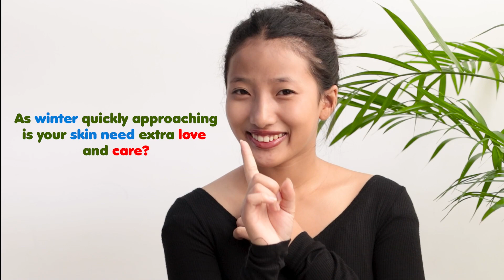"Its Skin Tiger Cica Green Chill Down Lotion: Embrace the Soothing Power of Nature 🌿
PRODUCT NAME - It's Skin Tiger Cica Green Chill Down Lotion

In a world filled with chaos and stress, there's nothing like a dose of Mother Nature's healing touch to calm and rejuvenate your skin. Enter the Its Skin Tiger Cica Green Chill Down Lotion - your oasis of tranquility in a bustling skincare routine.

🐯 The Roar of Cica:
Our star ingredient, Centella Asiatica, lovingly known as 'Cica,' has been a skincare secret for centuries. Packed with antioxidants, it's the ultimate healer for stressed, irritated, or sensitive skin. This majestic tiger of the botanical world calms redness, soothes inflammation, and promotes skin repair.

🌱 Pure Green Goodness:
Infused with an abundance of botanical extracts, this lotion brings the green world's magic to your skin. Green tea, aloe vera, and chamomile team up to deliver a burst of moisture and nourishment. You'll feel the soothing, refreshing sensation the moment it touches your skin.

❄️ The Chill Factor:
But what truly sets our lotion apart is its cooling effect. Imagine a gentle breeze caressing your skin. Our formula chills down the heat and discomfort, leaving your skin feeling revitalized, balanced, and ready to face the day.

🌞 All-Day Comfort:
This lightweight lotion is perfect for all seasons. It absorbs quickly, never feels heavy, and keeps your skin hydrated throughout the day. Say goodbye to that annoying tightness and hello to a plump, supple complexion.

🌿 A Greener Tomorrow:
Its Skin is committed to sustainability. Our packaging is eco-friendly, and we believe in using cruelty-free and paraben-free ingredients. We're dedicated to your skin's health and the planet's well-being.

Experience the harmony of nature and skincare with the Its Skin Tiger Cica Green Chill Down Lotion. Unleash the soothing power of 'Cica' and embrace your best skin days ever. 🌿🐯❄️ ItsSkinCicaMagic GreenChillDownLotion SoothingSkinSensation"